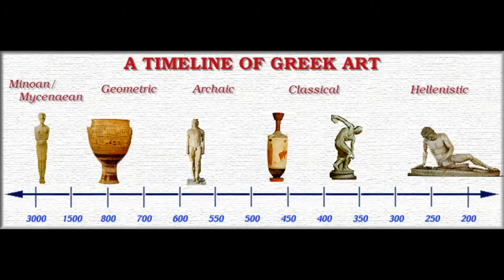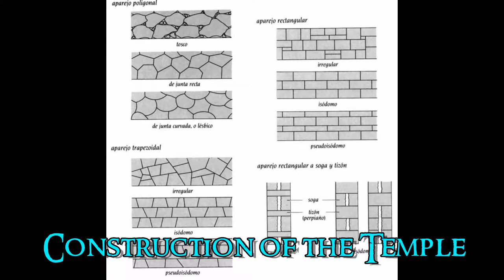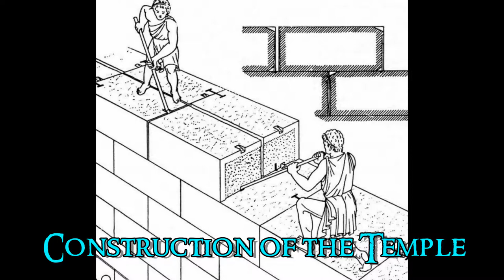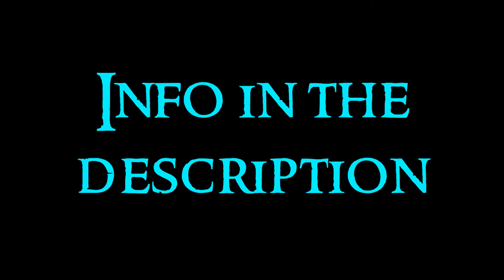Greek Art - 2 Dark Age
Second video about the Greek Art serie. Any doubt?

The birth of Greek culture and art were born between the IX and VIII centuries BCE on the peninsula of Attica, the Peloponnese peninsula, the peninsula on the west coast of Asia Minor and the Aegean islands. The importance of their art and culture is enormous.

Dark Age refers to a period of Greek history that we don't know exactly lot of it. So it is like a period of unknowledge. Here is the Geometric Period.

In Greece are migrations of various groups to diverses places.

Heroon of Lefkandi: the first temples had apse.
Construction of the temple: you can see here the steps of the construction of the temple. The columns were made of drums, and they didn't use mortar, they used laces and staples.
Amphora: used to store vine or oil.
Krater: used to mix water and vine.
Oenochoe: used to serve the vine.
Alabastron: used to store perfumes.
Dipylon Shield: the Dipylon painter is a name given to the painter of lots of vessels. Soldiers are represented like shields.
Próthesis: exposure of the dead and mourning.
Ekphorá: transport the coffin to the cemetery.
Protocorinthian olpe: corinthian vessels that came to Greece. Paintings with geometric style.
Odysseus and Polyphemus: here is represented Odysseus attacking the cyclop Polyphemus.